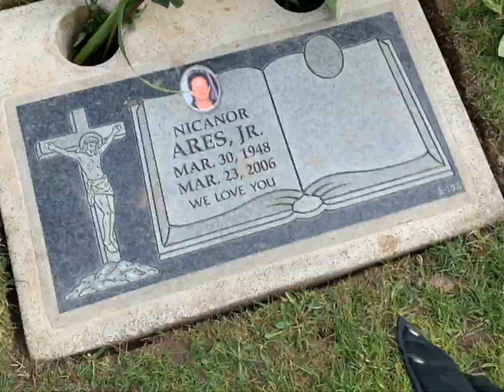: 02/23/20 Visiting the Cemetery